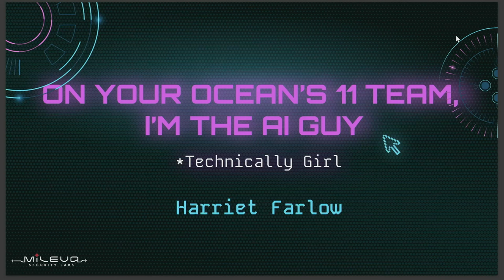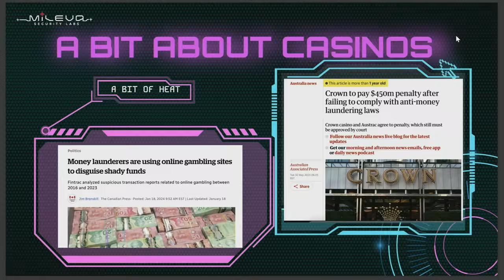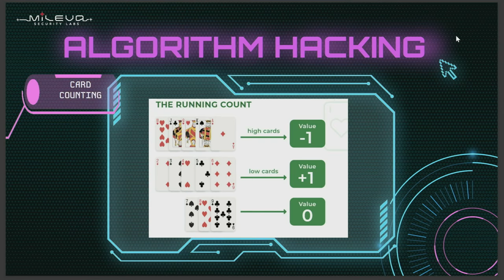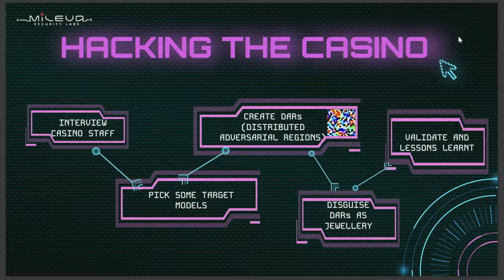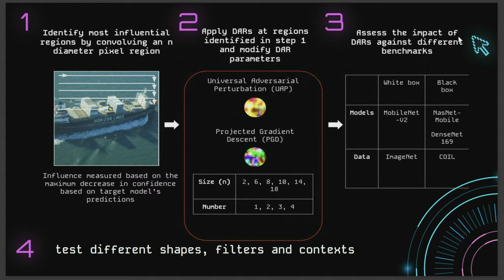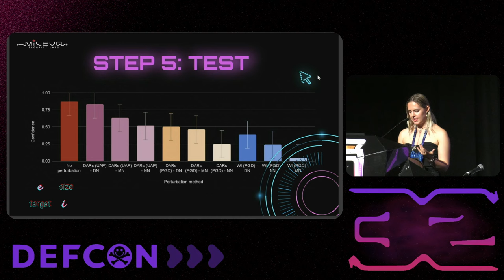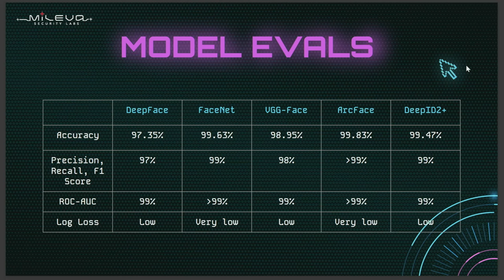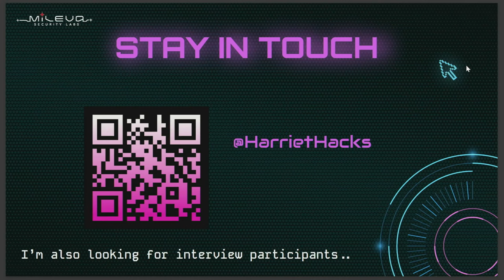DEF CON 32 - On Your Ocean's 11 Team, I'm the AI Guy (technically Girl) - Harriet Farlow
One of the best parts of DEF CON is the glitz and glam of Vegas, the gambling capital of the world. Many have explored hacking casinos (on and off stage). Unfortunately, it’s just not like it is portrayed in the Oceans franchise.. in real life there’s much less action, no George Clooney, and it’s a lot harder to pull off a successful heist.

Fortunately I’m not your typical hacker, I’m an AI hacker. I use adversarial machine learning techniques to disrupt, deceive and disclose information from Artificial Intelligence systems.

I chose my target carefully: Canberra Casino. It’s the best casino in my city.. It’s also the only casino but that’s not the point. The casino industry is at an interesting inflection point. Many large casinos have already adopted AI for surveillance and gameplay monitoring, smaller casinos are starting to make the transition, and there’s only a couple of companies in the world that provide this software. It’s ripe for exploitation.

In this talk I’m going to show you how I bypassed Casino Canberra's AI systems - facial recognition, surveillance systems and gameplay monitoring. AI Security is the new cyber security threat, and attacks on AI systems could have broad implications including misdiagnoses in medical imaging, navigation errors in autonomous vehicles.. and successful casino heists.